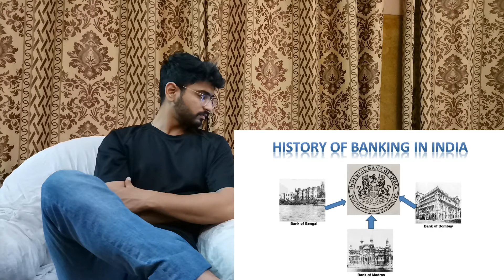Pakistani Reacts on Chinese Bank vs Indian Bank vs Pakistani Bank Full Comparison || Jutt reacts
pakistani reacts
pak reacts
pakistani reaction